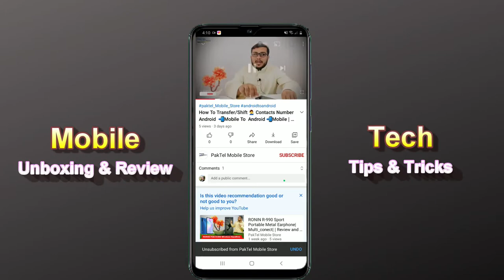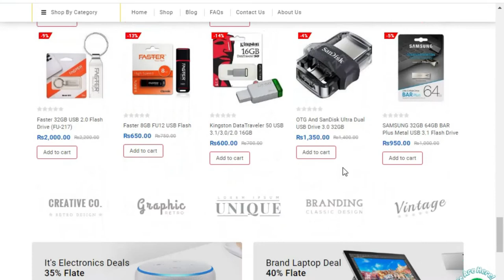5 Big Mistakes By Mobile User Thats are Common | PakTel